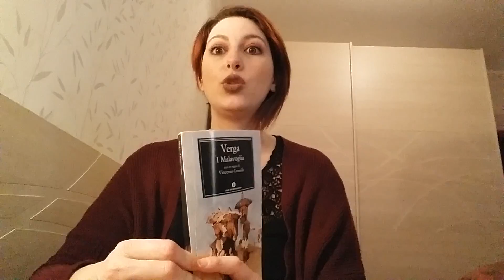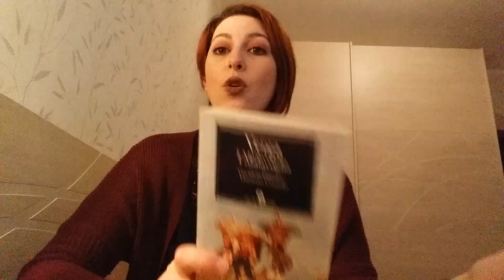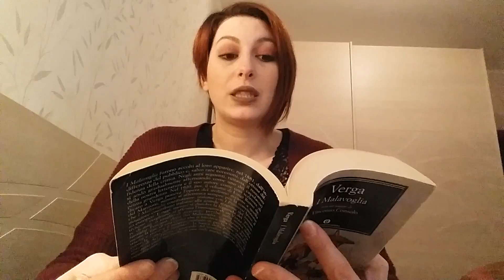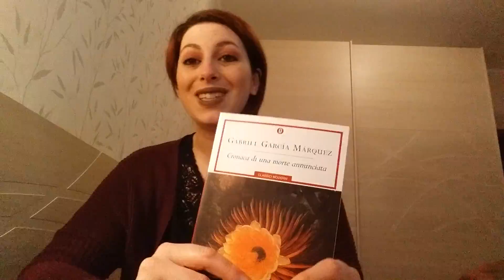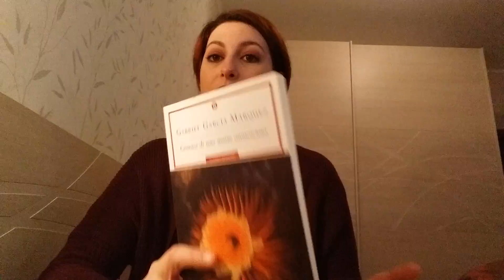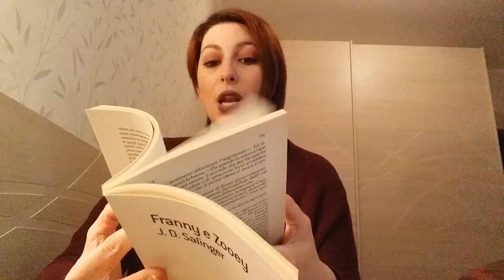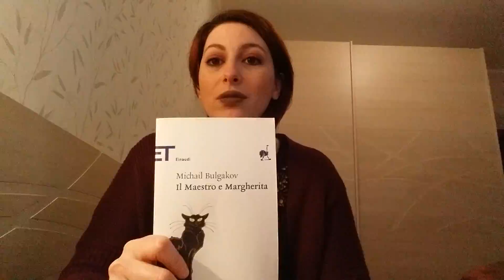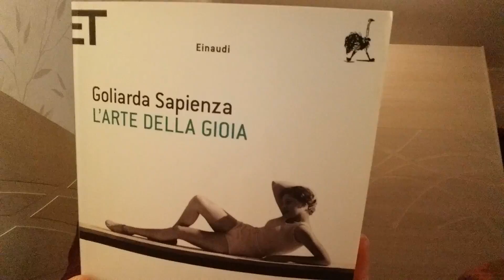CONSIGLI DI LETTURA~Libri che non avrei mai letto!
Questo video nasce dal fatto che spesso noi lettori ci fossilizziamo su cose che sappiamo già piacerci, vi propongo alcune letture che io personalmente non avrei fatto se non mi fossero state suggerite. Quali sono le vostre?